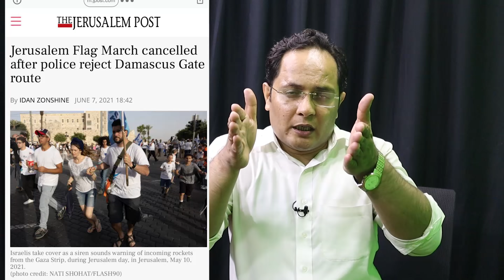Palestine Groups Attack On Israel Rally || Netanyahu Plan Failed || Jewish Scholar Apologised